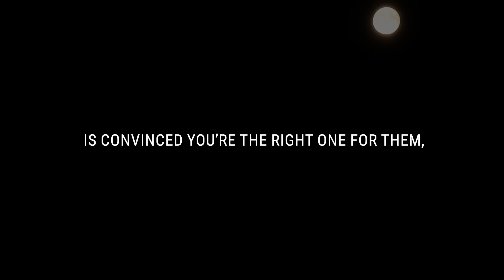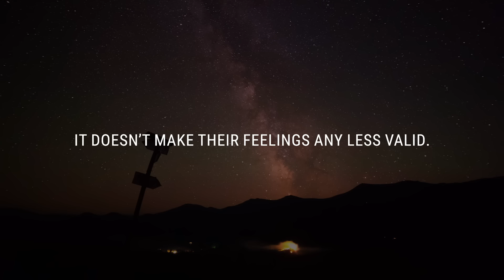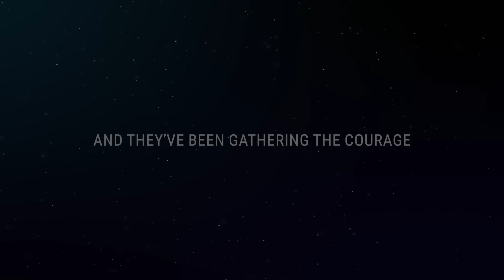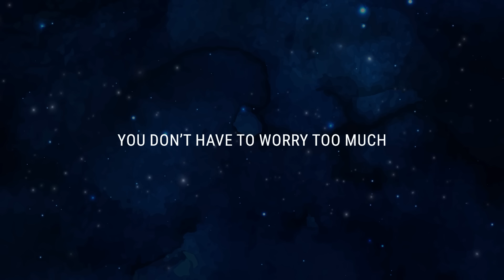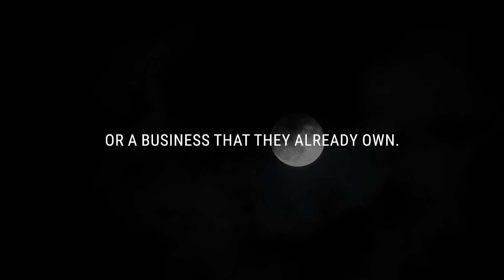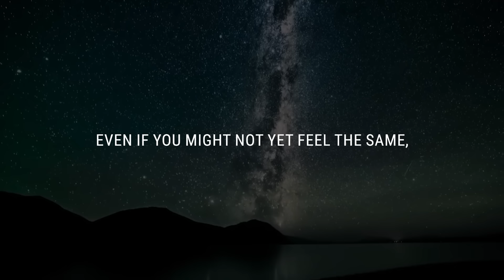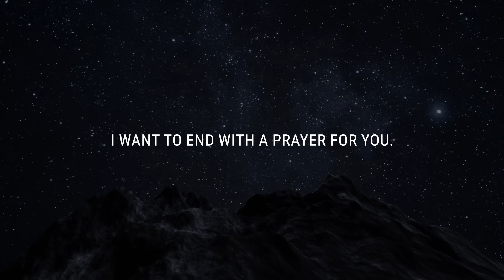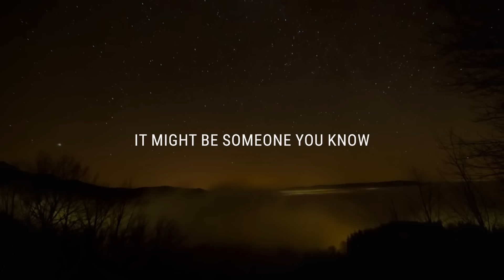💌 They're convinced you're the right one, and soon they'll...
If you’re seeing this video, the Universe has a message for you: They're convinced you're the right one, and soon they'll...